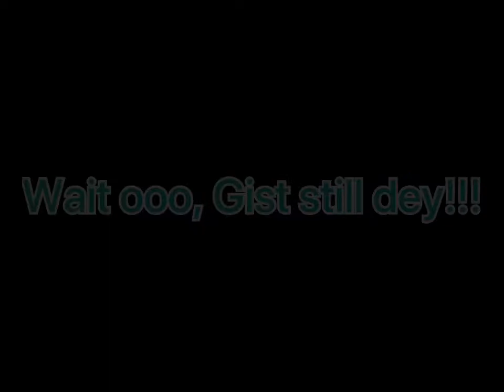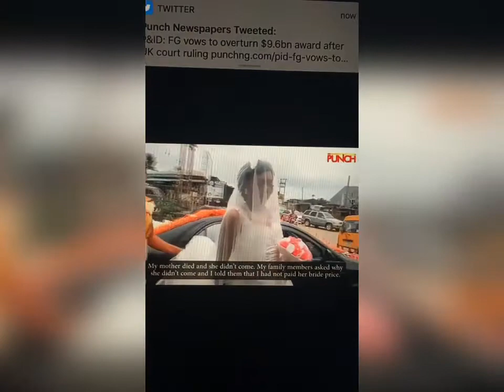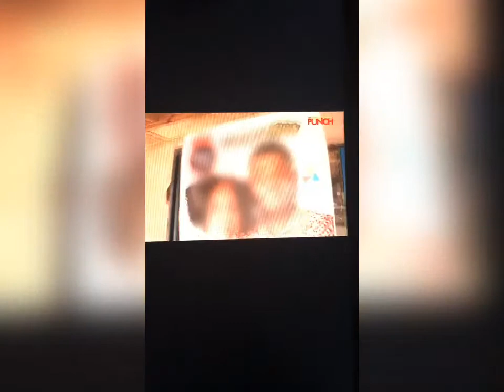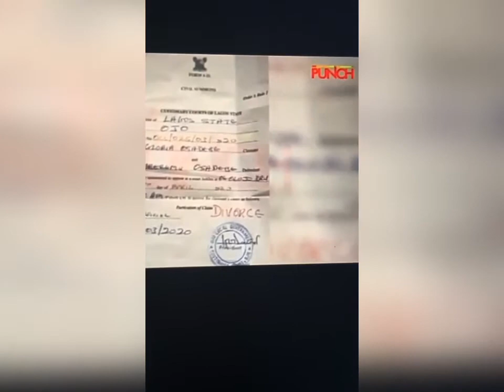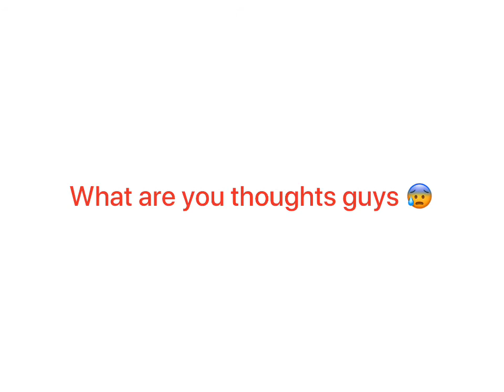THIS LOVE STORY WILL SHOCK YOU 😱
Husband revenge as wife leaves him to marry another and also took away their son...